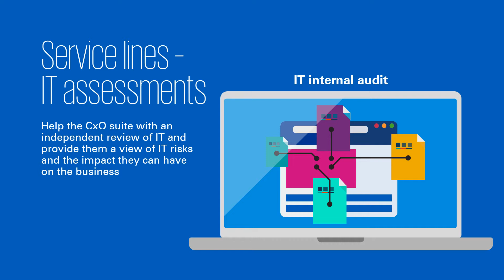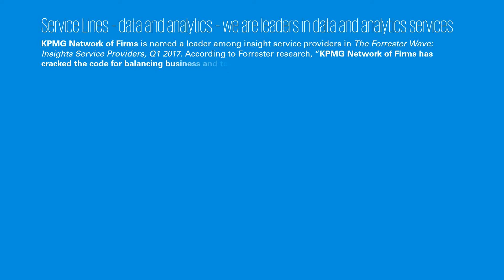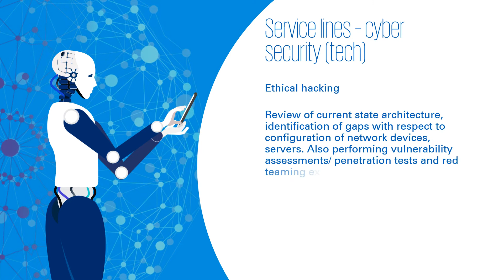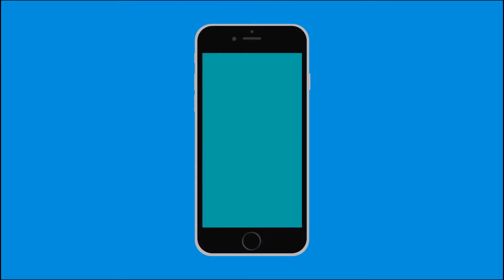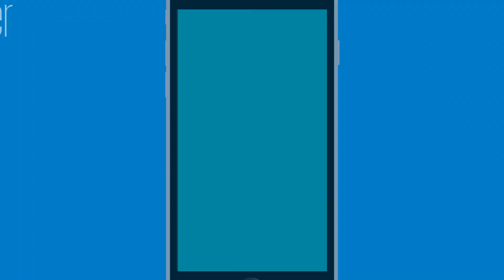IT Advisory - Risk Consulting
KPMG in India IT Advisory Risk Consulting insights.